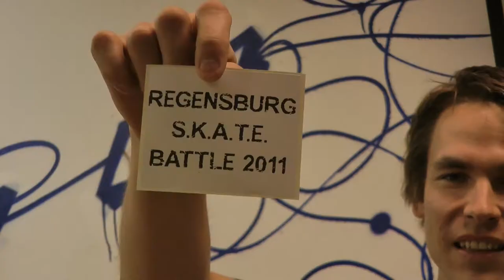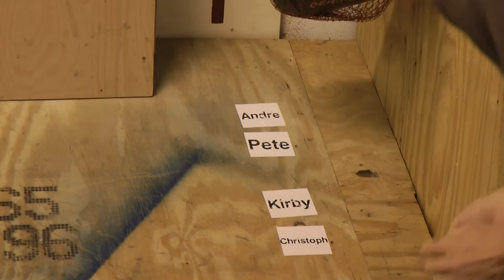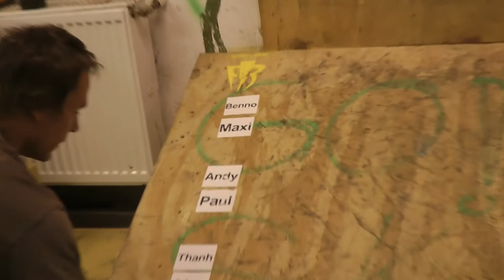0516| AUSLOSUNG - S.K.A.T.E. BATTLE REGENSBURG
2011